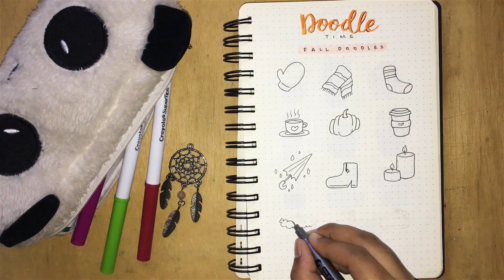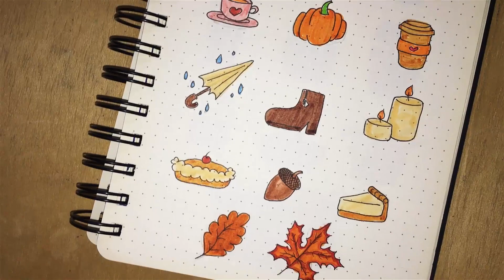Doodle With Me | Fall Doodles Ideas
I'd love it if you could join me and we could draw together.

• Mechanical Pencil
• Eraser
• STA Fineliners
• Crayola Supertips
• Sakura Brush Pens

❖ Music
Ryan Little: